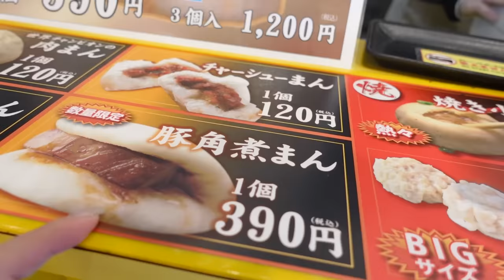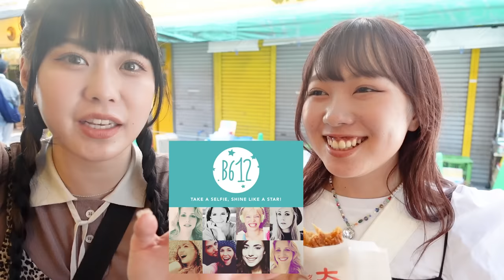【食べ歩き】中華街で爆食ツアーしたら幸せすぎた🤝🏻💞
中華街って小籠包くらいしか思い浮かぶ食べ物ないんですよね、(絶対言うな)
でも行きたくなるのずるいんだよね

by🧀

◉不定期投稿（通知をオンにして待っててね〜🦋✨）

年内50万人を目指してます！！
よかったらたくさんの応援、拡散よろしくお願いします！！

ファンの名称：MEちゃいるど(略称：みーちゃい、ME)
ファンマーク：🧠🧀(🧠→むく🧀→えな)
公式タグ(?) ：寝ても覚めてもむくえな(拡散してくれる時にどぞ)
むくえなパロ大会(動画の真似した時にどぞ)

🧠今日からあなたもMEちゃいるど！🧀

〒106-6131
むくえな　むく宛
むくえな    えなぴ宛